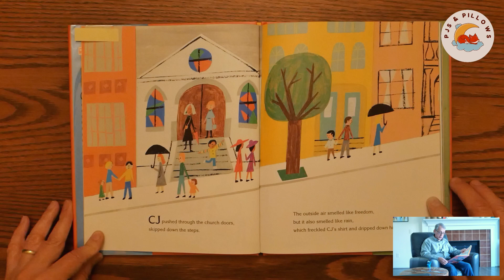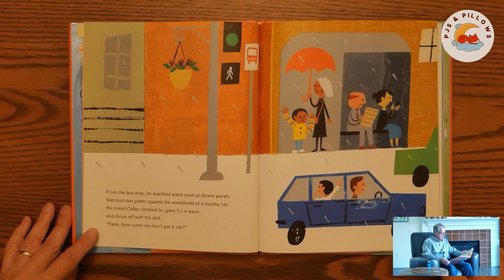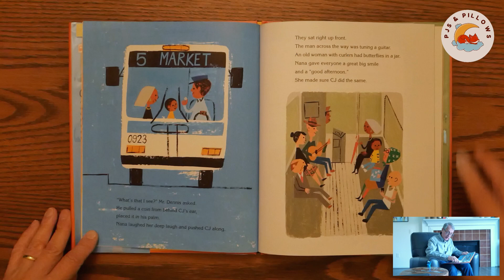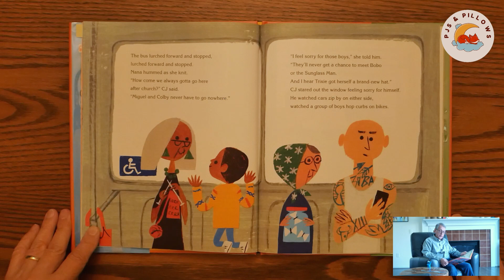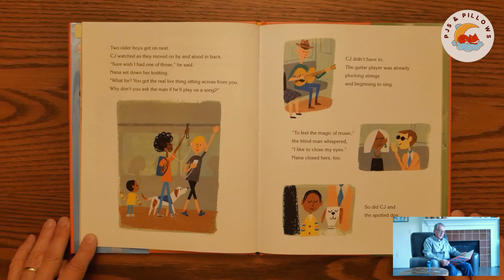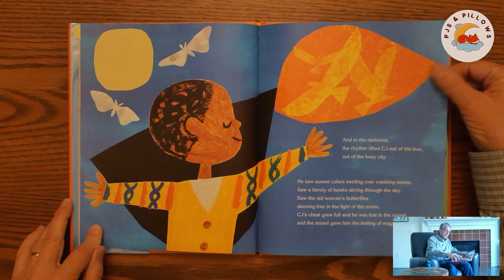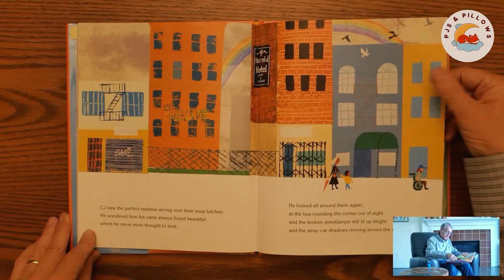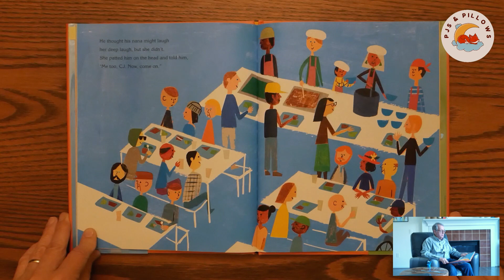Bedtime Read Aloud | LAST STOP ON MARKET STREET by Matt de la Peña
Last Stop on Market Street written by Matt de la Peña
Illustrated by Christian Robinson